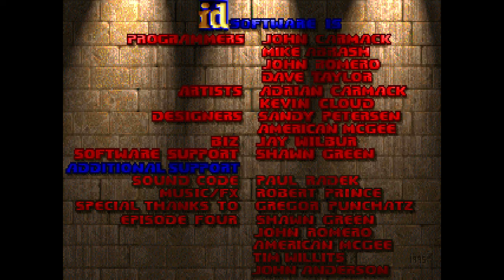My first attempt at a DOOM level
my first attempt at a DOOM level using Doom Builder 2, music is a midi version of the song Du Hast.

criticism is appreciated.